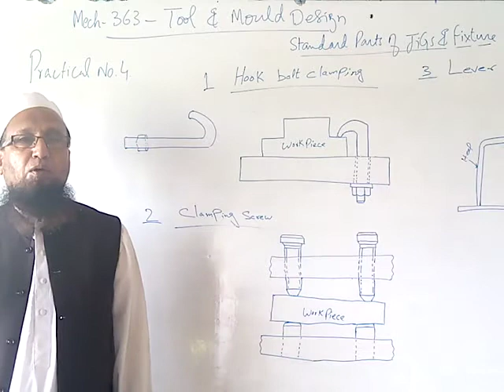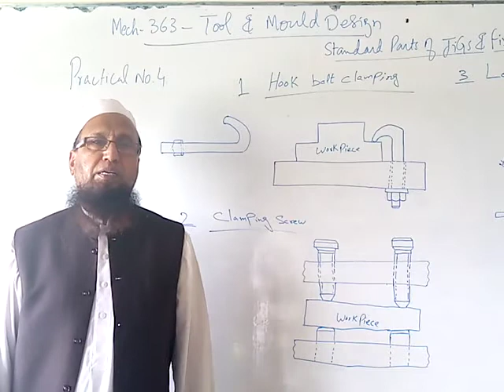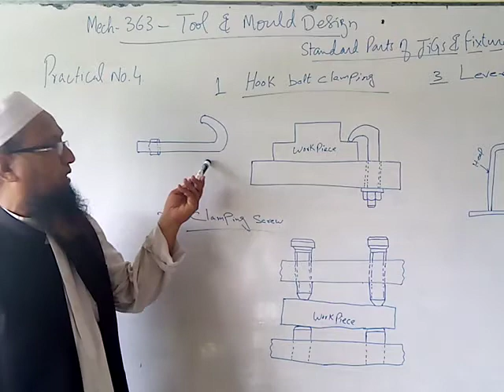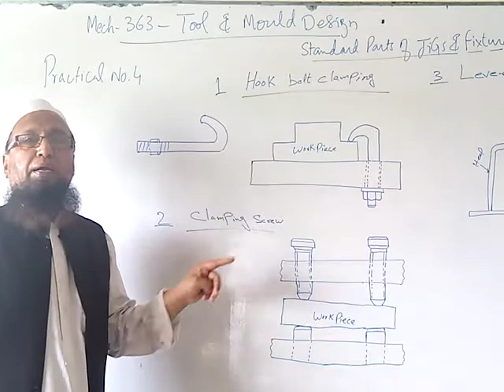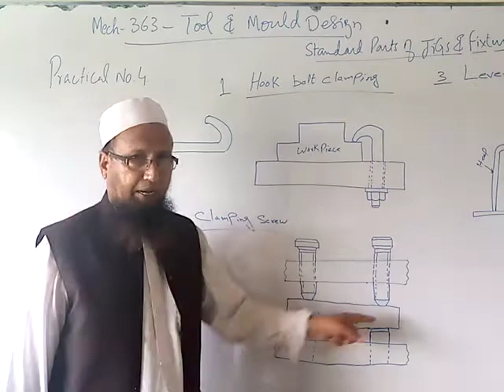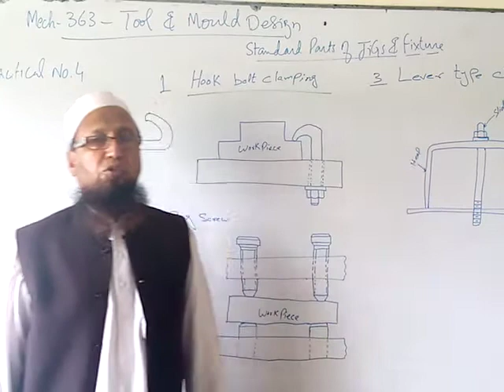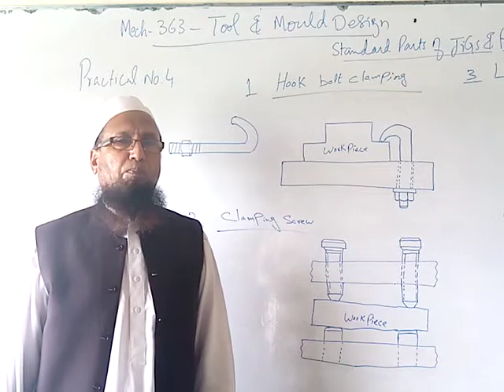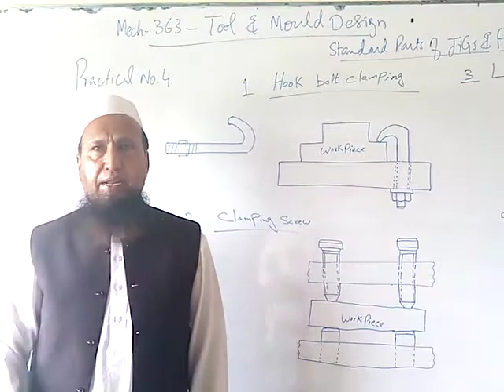Tool & mold Design (Mech-363) , Practical No. 4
Subject Title: Tool & mold Design
Subject Code: Mech-363
Topic: Standard parts of jigs and Fixtures
Class: MT 3rd Year